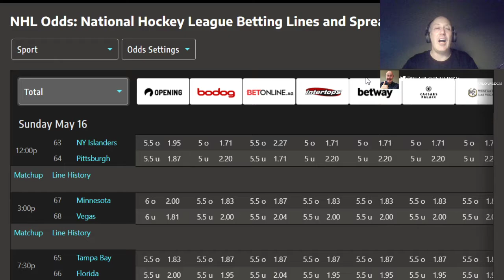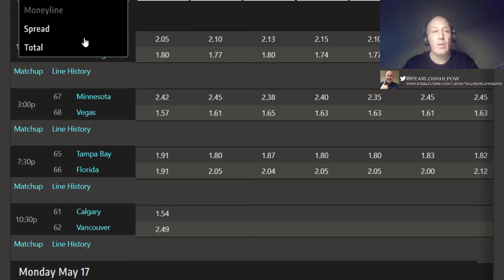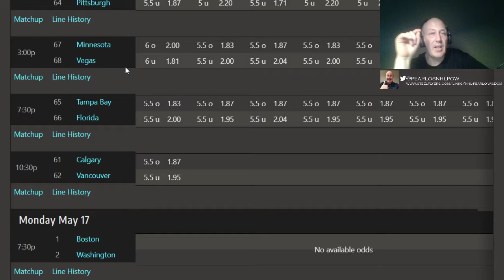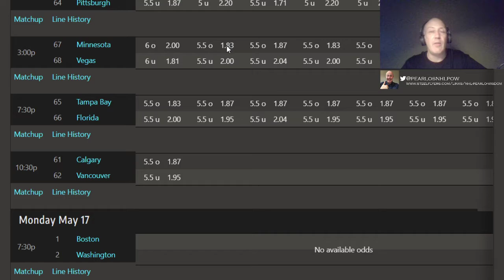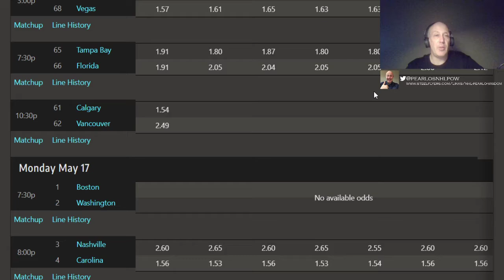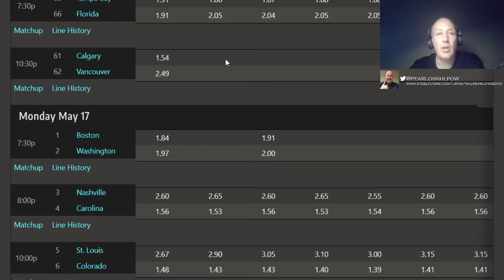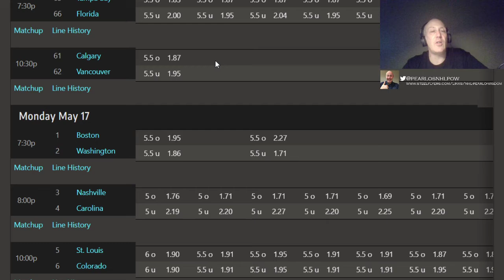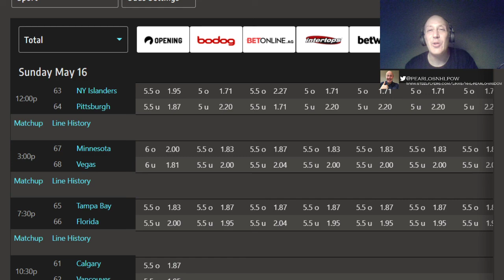NHL Playoff Predictions And Frolic For May 16 .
Thanks for supporting this channel through the regular season... Lets rock these playoffs,